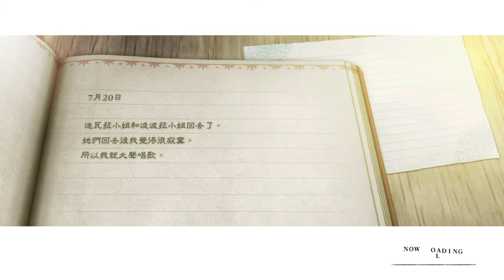NieR Replicant ver.1.22474487139 尼爾 人工生命 053